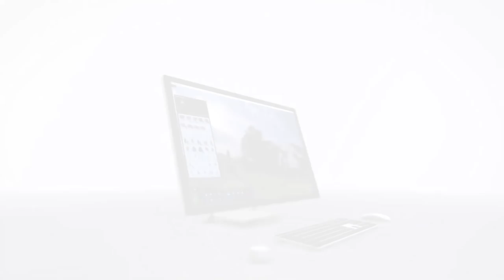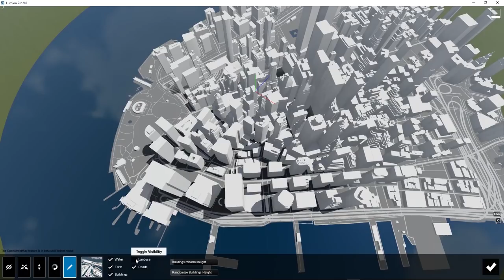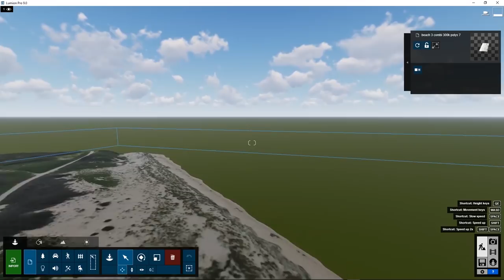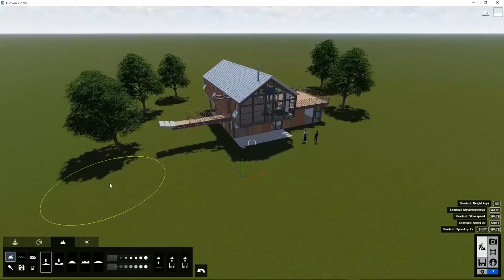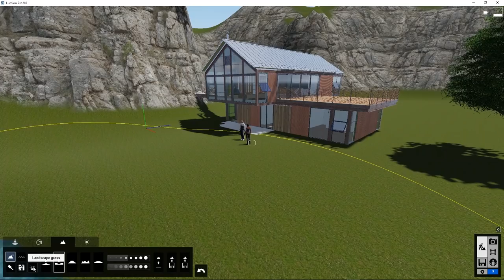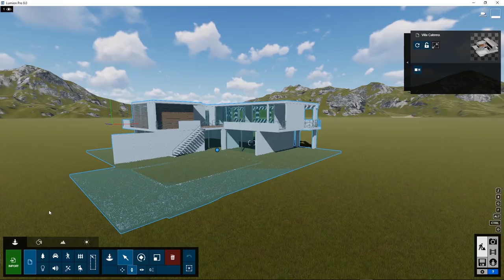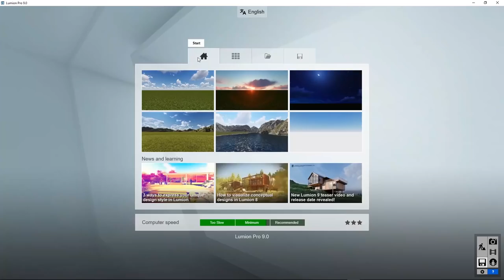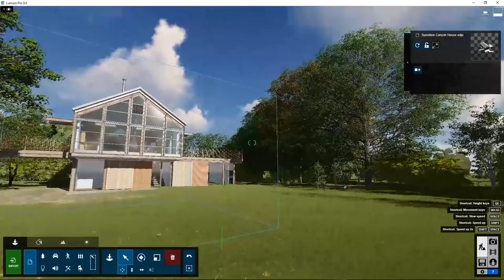Lumion - Capítulo 4: Crear Contexto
Tutorial Lumion - Capítulo 4
El contexto es crucial a la hora de comunicar diseños arquitectónicos. En el capitulo 4 de los tutoriales de Lumion, aprenderás cómo crear rápida y efectivamente un hermoso contexto alrededor de tus diseños 3D.
¡Desde centros urbanos hasta bosques fascinantes, estarás creando un contexto asombroso en muy poco tiempo!

Créditos: Dune and Beach Project, Nesselande Project and Westpoint Apeldoorn Project by architect Paul Spaltman.